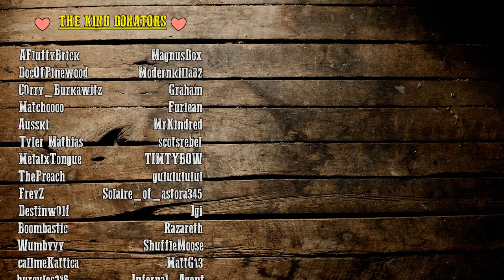Sam Bauer's Story - Episode 11: Help (DayZRP.com)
- SERIES SUMMARY -

- EPISODE SUMMARY -

Buddy, Rhett and Morgan try to deal with the aftermath caused by The Horsemen. When trying to find the information that Austin wants and that could free Sam, they continuously fall short and are forced to seek help from someone in Quinn and Buddy's past. Meanwhile, Sam settles into his new home with The Horsemen, inside a locked cell. Austin and Braxton pay him a visit and constantly test him which plays with both Sam's sanity and humanity.

MUSIC CREDITS